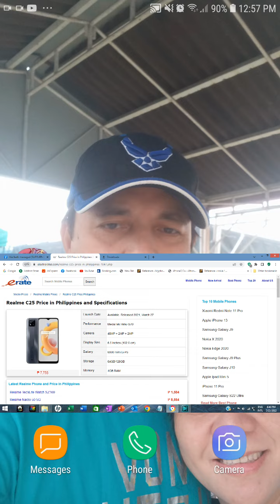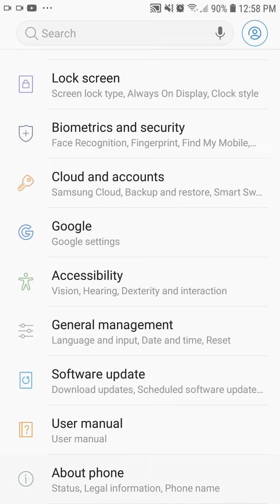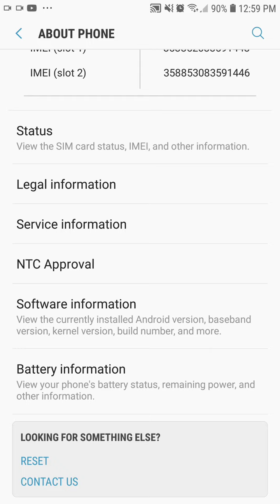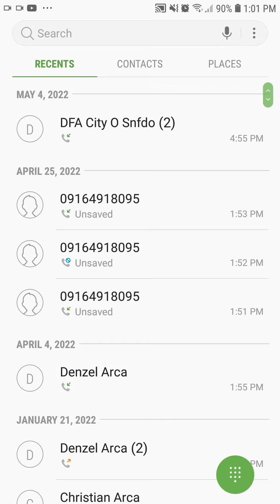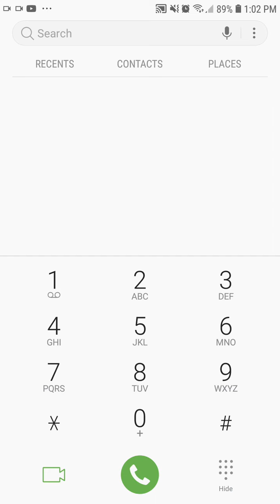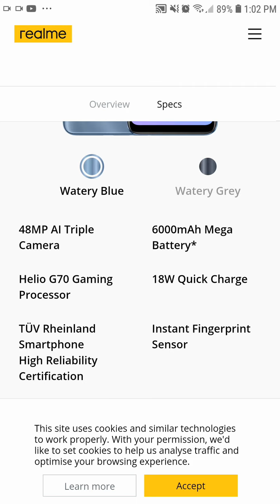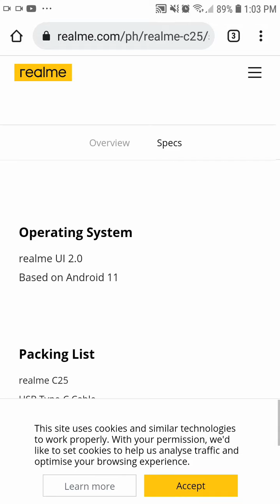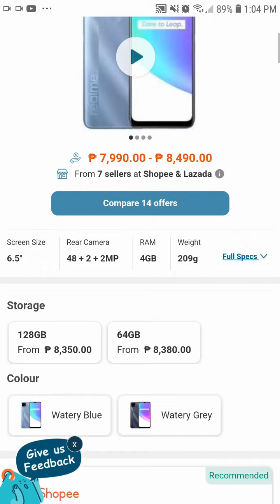Paano malalaman kung clone o orig ang Android phone?2022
Pakinggan nyo pong mabuti ang aking ibabahagi at ng magkaroon po kayo ng tamang kaalaman sa pagbili ng phone kung orig o hinde.